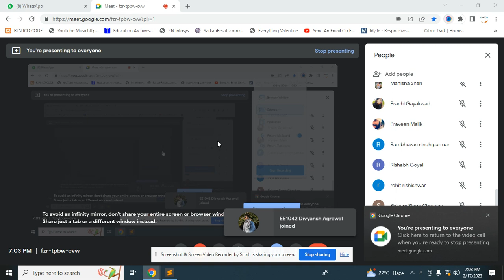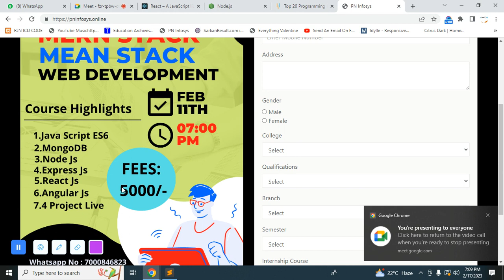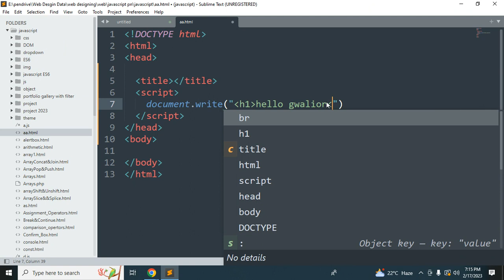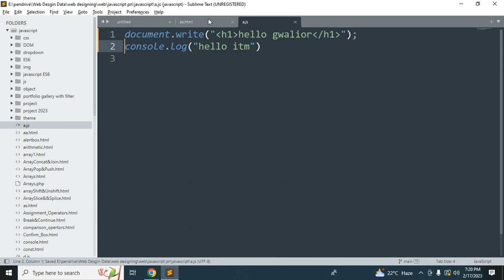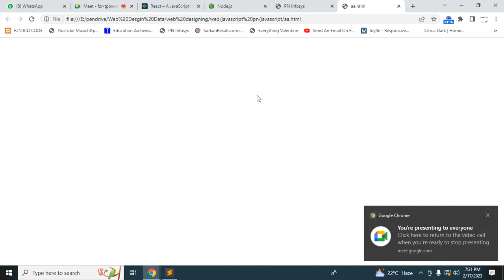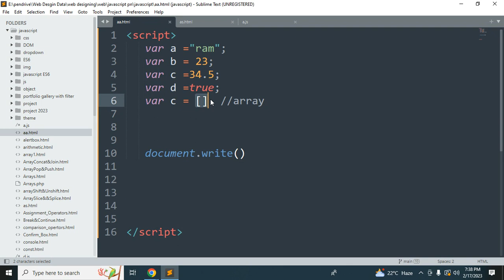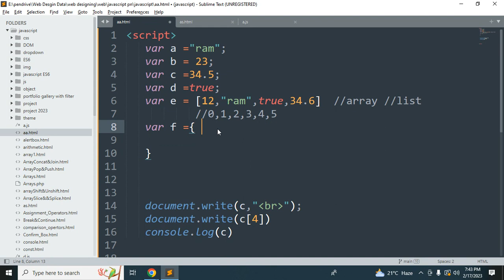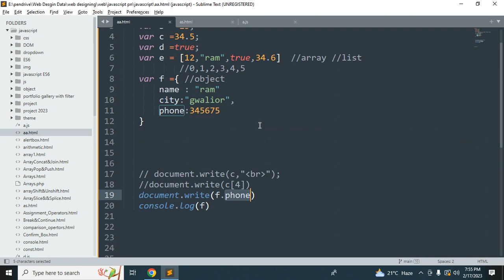JavaScript part 1 Hindi